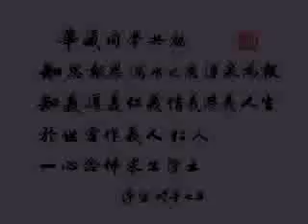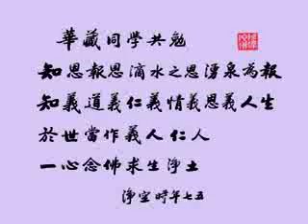淨空法師_理得心安，快樂自在(5/6)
節錄自『阿難問事佛吉凶經』第34集
主講：淨空老法師
地點：新加坡淨宗學會
時間：一九九八年